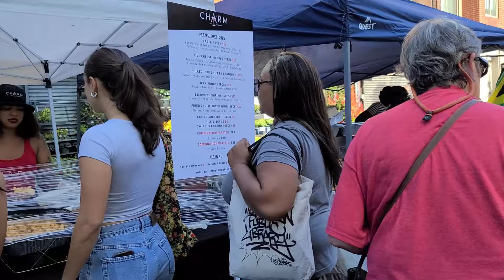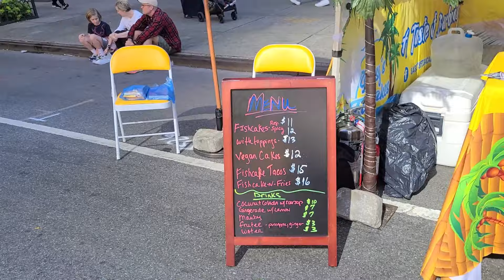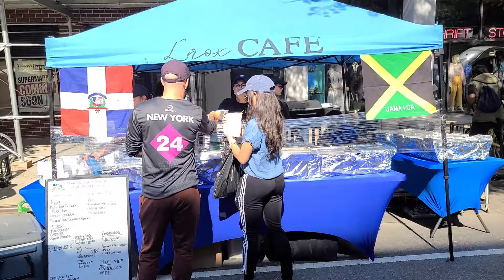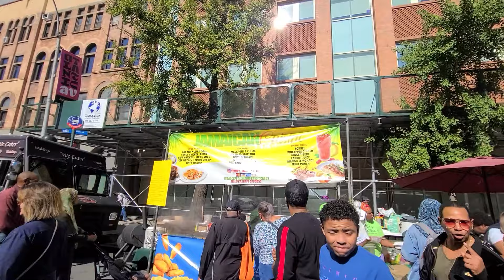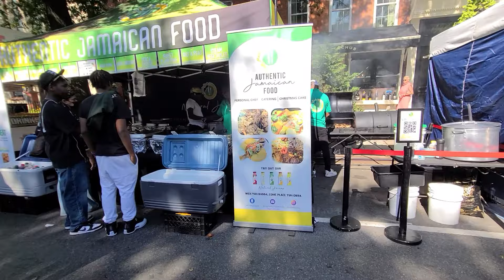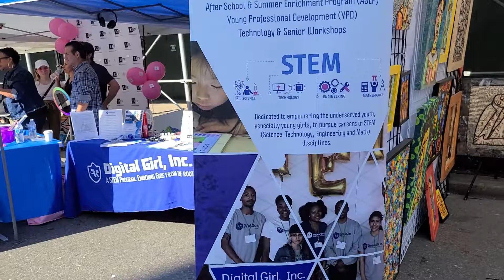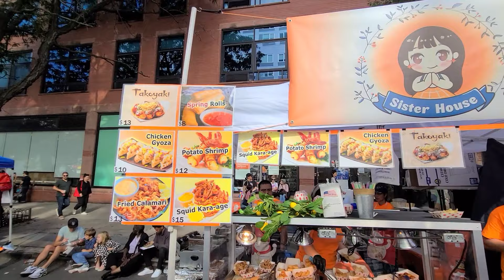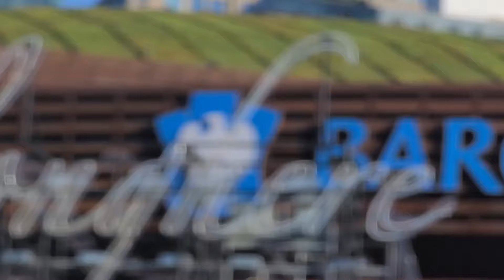ATLANTIC ANTIC BROOKLYNS LARGEST & OLDEST STREET FAIR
In this video, Mike from TeamHira Adventures went to check out Brooklyn's largest and oldest street fair, Atlantic Antic! Walking down Fourth Avenue near Barclays Center all the way to Hick's Street is over 500 booths and local vendors. The street fair is filled with many diverse ethnic food tasting, arts & crafts, live music entertainment, pony rides, games, bounce houses, circus performers, face paintings, fashion, and more!

*This video was recorded on October 1st, 2023*